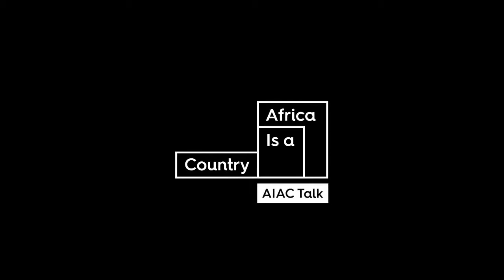Sankara Lives!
This week on AIAC Talk, we chat to Lassane Ouedraogo, an AIAC fellow and lecturer at Université Joseph Ki Zerbo in Burkina Faso, and Brian Peterson professor of history at Union College specializing in West Africa, about the trial for the assassination of Thomas Sankara, which resumes in Burkina Faso on October 25.